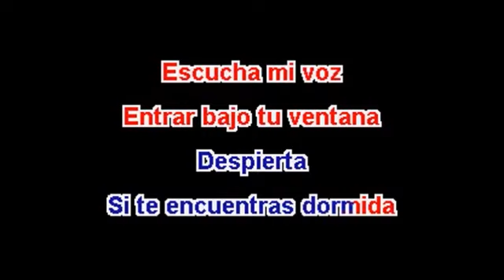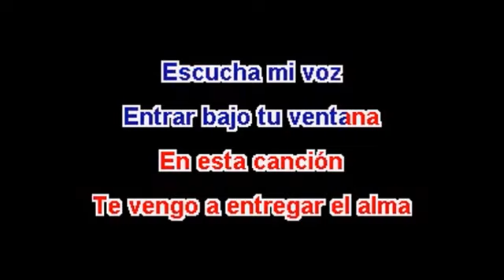JORGE NEGRETE DESPIERTA por Salvador Arguell